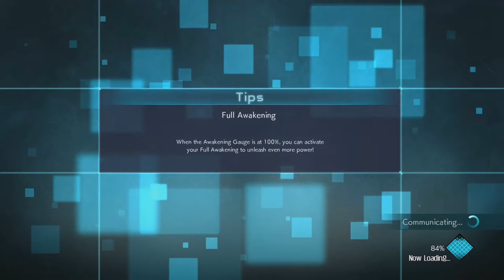KAKASHI OF THE SHARINGAN - Jump Force Online Quickmatches #7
Kakashi is pretty crazy in Jump Force, and is probably a bit more overpowered than his anime incarnation. How well will I do with him in this episode?